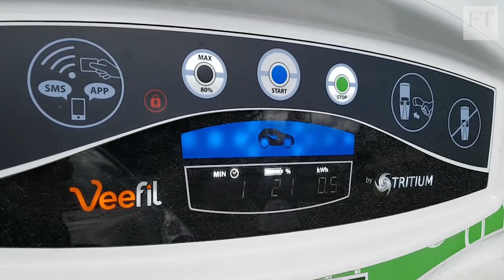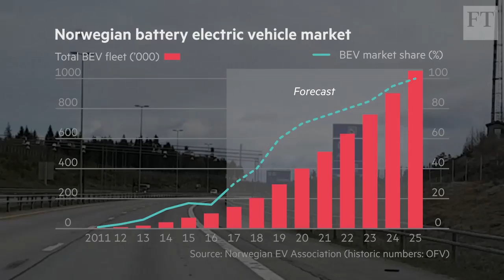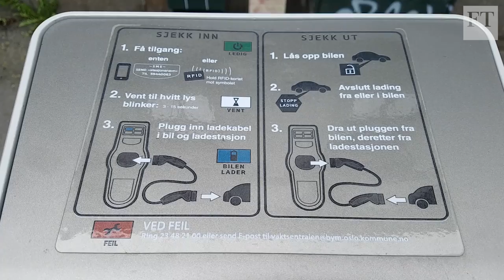Norway’s electric car success | World Notebook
Norway has become a global leader in electric cars but rapid progress presents challenges such as when to withdraw subsidies. Richard Milne reports from the world’s largest charging station on a country that shows how an electric future might look.

Filmed by Richard Milne. Produced and edited by Paolo Pascual.